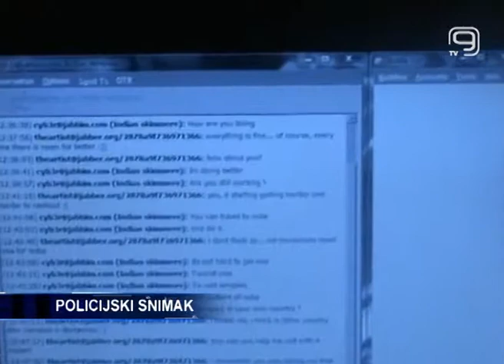TV KANAL9, NOVI SAD: Sa falsifikovanim kreditnim karticama ukrao građanima preko 2,5 miliona dinara!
Rumunski državljanin G. A. A. (1989) lišen je slobode zbog postojanja osnova sumnje da je izvršio dva krivična dela: falsifikovanje i zloupotreba platnih kartica i pravljenje, nabavljanje i davanje drugom sredstava za falsifikovanje - saopštila PU Novi Sad.